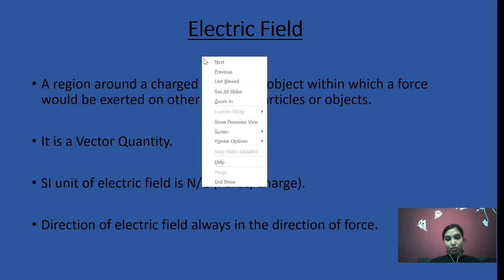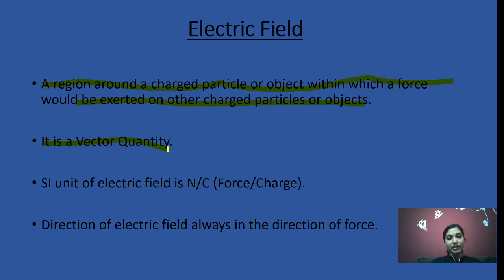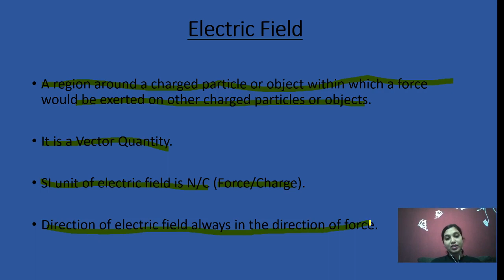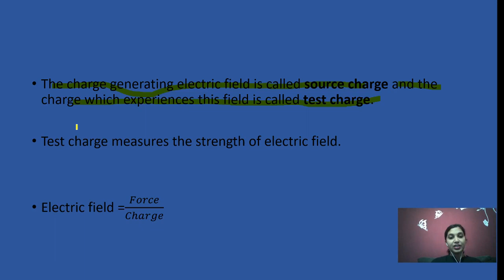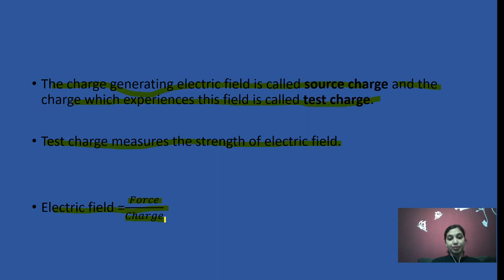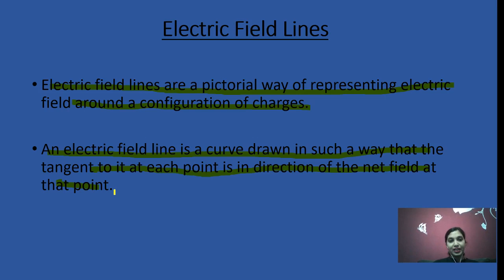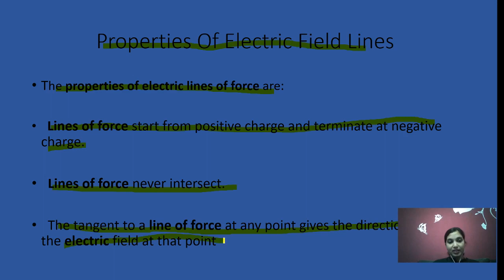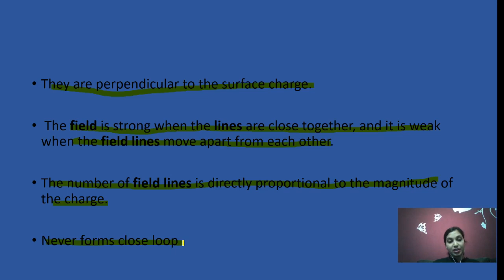class 12th physics /NCERT/Electric field And Electric field lines/School At Home/Vaishali Nahar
class 12th physics /NCERT/Electric field And Electric field lines/School At Home/Vaishali Nahar/chapter1/board exam notes/point to point explanation